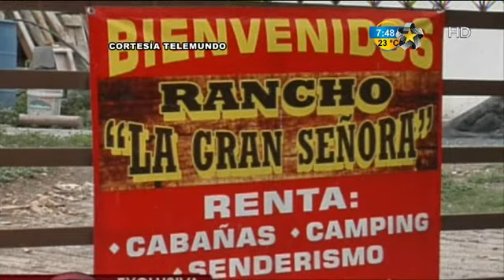Construyen cabañas donde murió Jenni Rivera